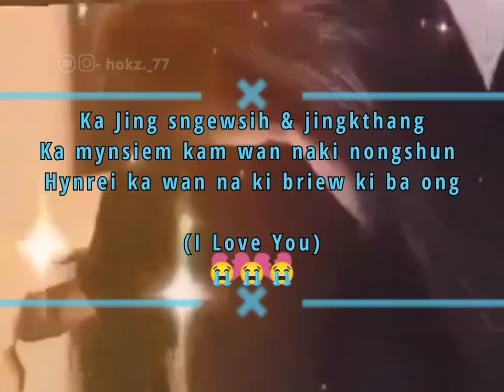Khasi Sad Status 😭😔 | khasi WhatsApp Status | Pnar Status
𝗞𝗜 𝗔𝗣𝗣 𝗕𝗔 𝗡𝗚𝗔 𝗘𝗗𝗜𝗧 𝗩𝗘𝗗𝗜𝗢

               𝗔𝗕𝗢𝗨𝗧 𝗠𝗬𝗦𝗘𝗟𝗙___𝗠𝗲𝗴𝗵𝗮𝗹𝗮𝘆𝗮
𝗡𝗔𝗠𝗘- Not Available
𝗗𝗲𝘃𝗶𝗰𝗲- Realme7k
𝗛𝗼𝗯𝗯𝗶𝗲𝘀- Football
𝗚𝗮𝗺𝗲- BGMI ( just for fun 😄 )
𝗠𝘆 𝗹𝗶𝗳𝗲-  14 August
𝗙𝗮𝘃𝗼𝗿𝗶𝘁𝗲- Black, Lo-fi, Esthetic, Sad etc,,,,

____𝗥𝗘𝗟𝗔𝗧𝗘𝗗____

Khasi WhatsApp status
Khasi WhatsApp Status ✨
Khasi WhatsApp vedio
Khasi Funny Vedio
Khasi Funny Vedio Pnar
Khasi funny videos
Khasi meme vedio
Khasi meme 2022
Khasi Status ✨
Khasi status 2022
Khasi channel hok
Khasi sad status
Khasi sad love status
Khasi sad song
Khasi attitude status
Khasi sad vedio
PnarWhatsApp status
Pnar WhatsApp Status ✨
Pnar WhatsApp vedio
Pnar Funny Vedio
Pnar Funny Vedio Pnar
Pnar funny videos
Pnar meme vedio
HOKYT
Pnar meme 2022
Pnar love Status
Pnar Love story
Pnar Status ✨
Pnar sad status
Pnar sad song
Pnar attitude status
Pnar sad vedio
New Khasi WhatsApp Status
New Khasi Love Status
New Pnar Status ✨
New Pnar Love Status
New Pnar Sad Status 😭
Hok yt channel
Pnar WhatsApp Status.
Khasi WhatsApp Status
Pnar love Status
Pnar sad song 2022
Pnar best song ever
Khasi love songs 2022
Khasi love songs
Khasi best song 2022
Khasi sad love songs
Khasi best song
Ram Suchiang song
Ram Suchiang sad song
Ram Suchiang new song